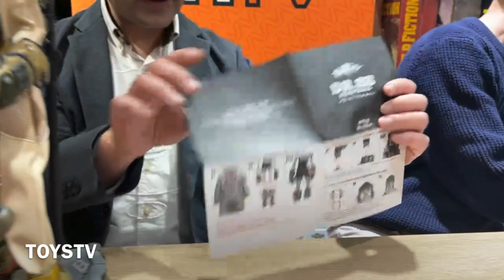「爆玩具」Blitzway 1/6 Dr.BB of Hunters Day After WW3 TOYSTV Unbox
Production: TOYSTV Production Team
Program host/Guest: Walkermachine, DMS, 嘉, David, Harrison, Toyswalker-Dick.Po, Bryan Lo